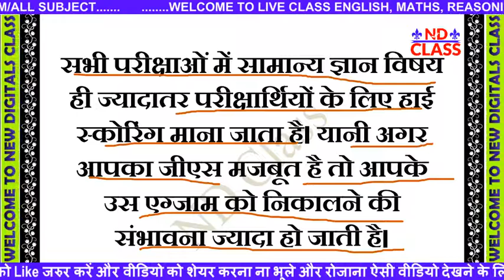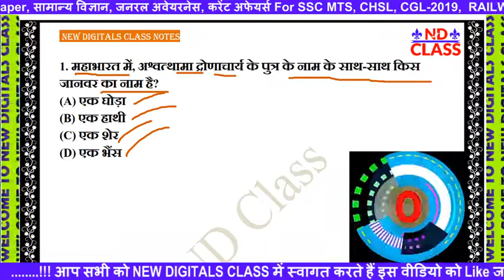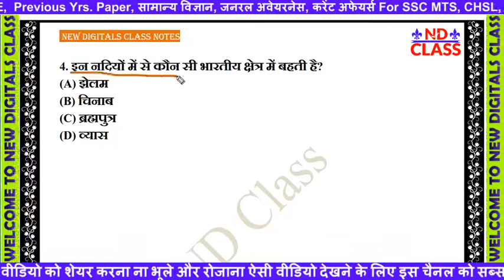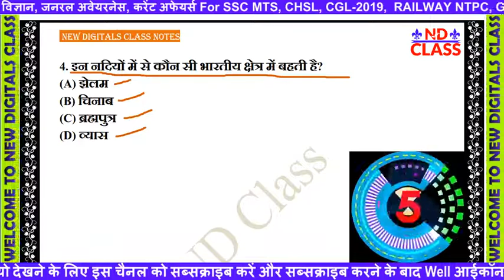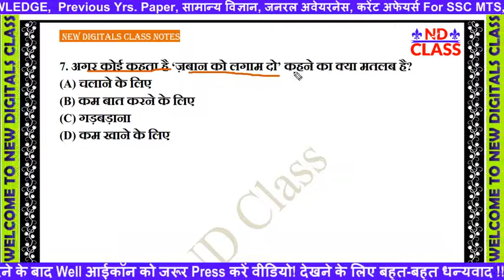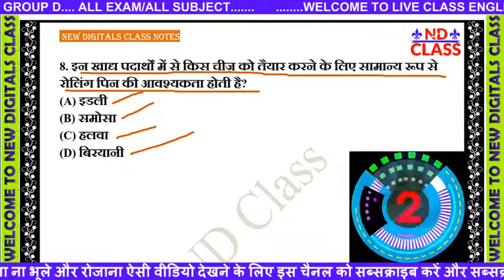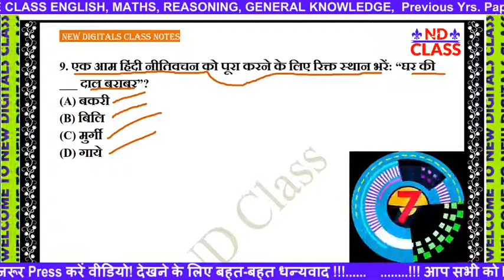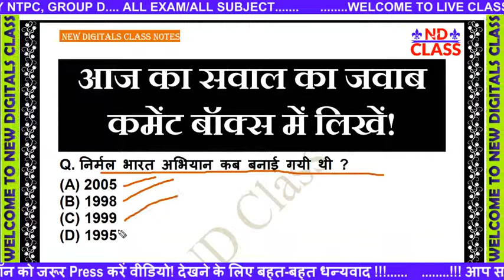GK के 10 सवाल जो आप शायद ही जानते होंगे | For SSC MTS CHSL CGL NTPC GROUP D UPSC 2019 ALL EXAM 23